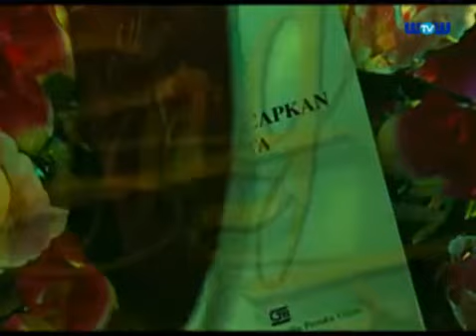Jangan Ucapkan Cinta Episode 23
Drama Sejarah